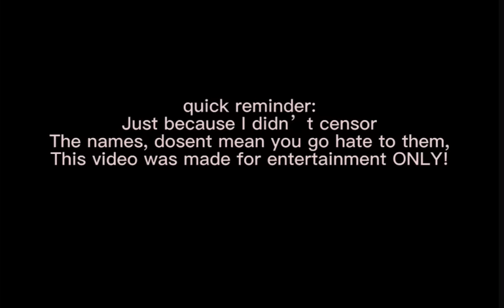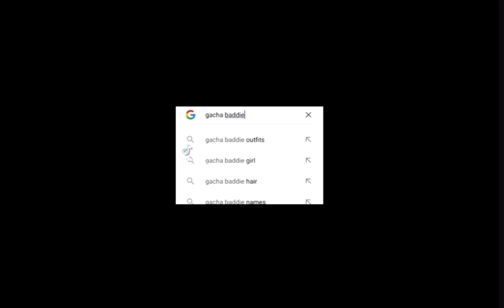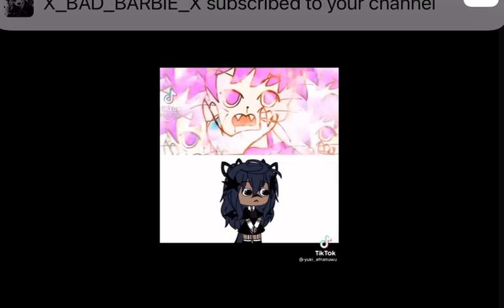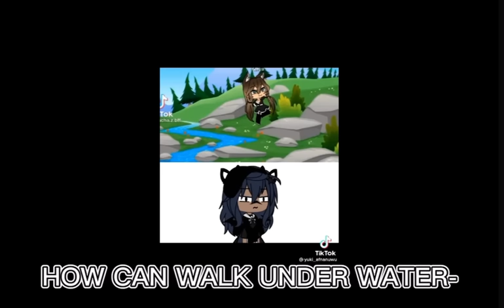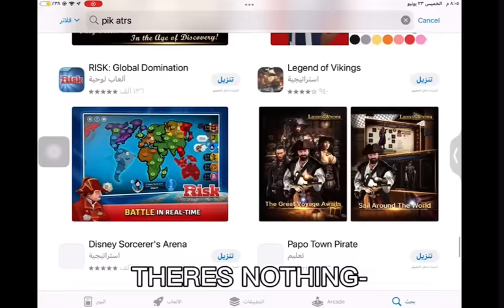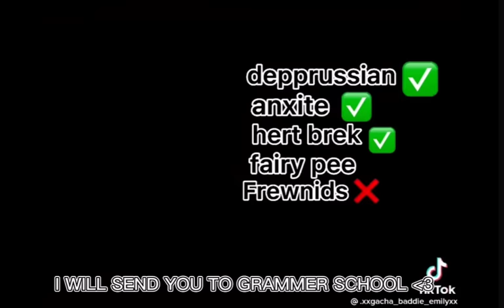Gacha Cringe Compilation #0001 (most popular video)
please do not send ANY hate to the people.
People that inspired me to make this:
@Hey Zaya
@Big Mama Eternal

longest comment gets pinned 😬 (closed)